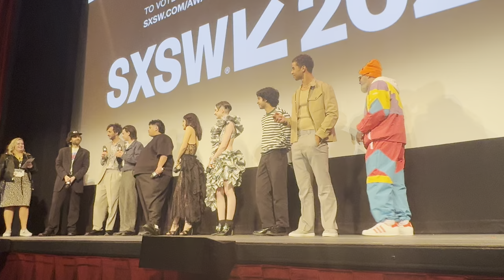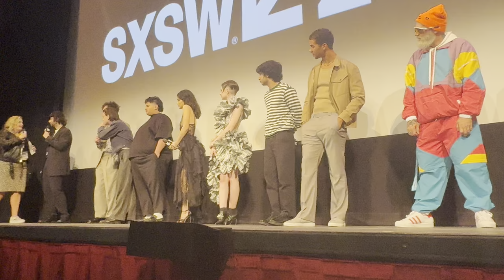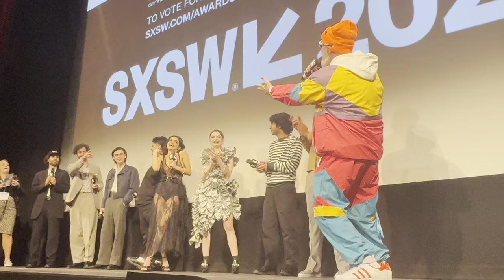Y2K SXSW World Premiere Q&A with Kyle Mooney and Rachel Zegler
Y2K SXSW World Premiere Q&A featuring Kyle Mooney, Evan Winter, Jaeden Martell, Julian Dennison, Fred Durst, and Rachel Zegler.